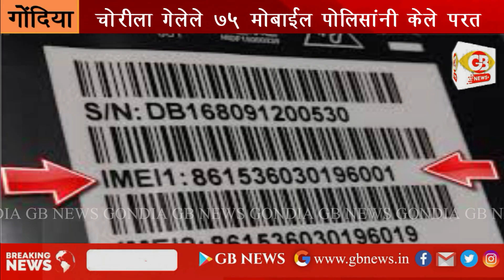GB NEWS GONDIA चोरीला गेलेले 75 मोबाईल दिवाळीच्या शुभ मोहरूतावर पोलिसांनी केले परत